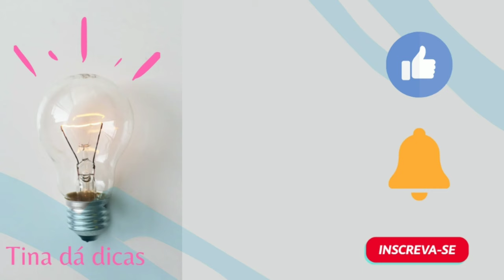Sobremesa PRÁTICA,Mousse de ABACATE🥑DICAS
Recife,03 de julho de 2020

Oi meus amores, Tina na área!

Psiu... antes de ir, me diz o que achou, deixa um comentário com elogios, críticas ou sugestões. 😘
PROGRAMAÇÃO DO CANAL:

Seg - Dicas de Culinária
Quart - Dicas práticas
Sex - Dicas para o lanche

MOUSSE DE ABACATE🥑

INGREDIENTES

1 Abacate grande
1 Caixa de leite condensado
1 Caixa de creme de leite

Tempo de bater no liquidificador 5 min

No Congelador aproximadamente 3h

Esse é o maneira que eu faço 🤗

TINA DÁ DICAS 😘💡